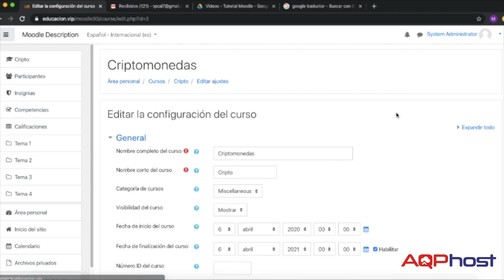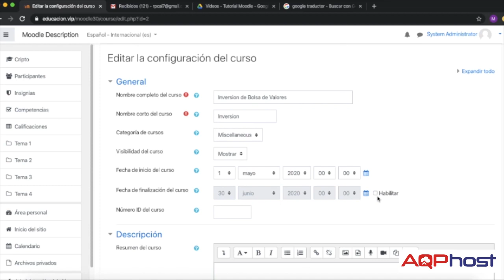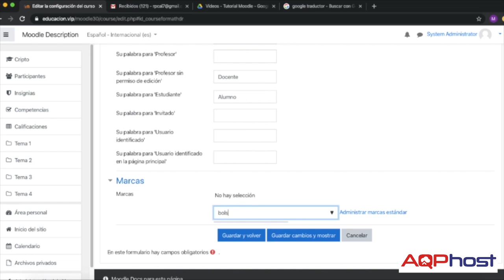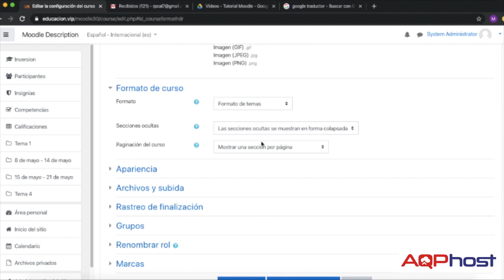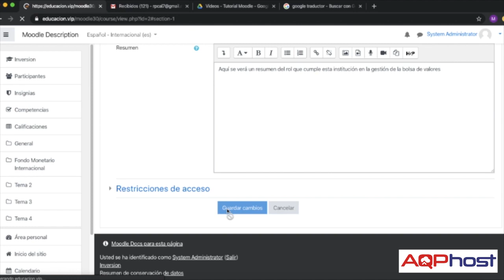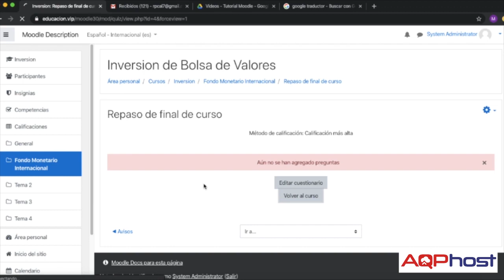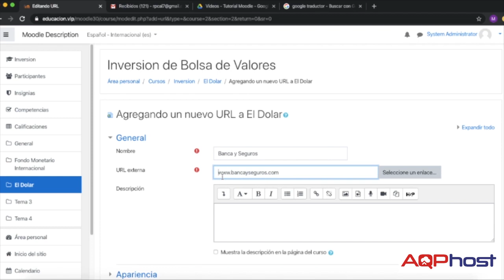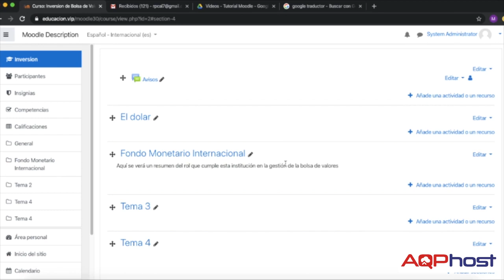Cómo Diseñar y Editar el Contenido de un Curso en Moodle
Lección 08: Veremos las principales funciones que tenemos para el diseño de un curso, así como la edición, siempre visto como administrador o profesor.